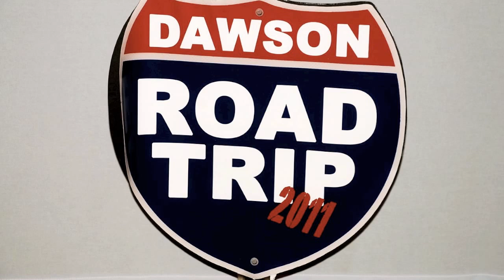Dawson Dance Parent Picture Recital 2011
Thank you to DDA parents for submitting pics so we have fun memories to look back on!  Road Trip 2011 was a wonderful success and Happy 5th Anniversary to DDA Stars!!